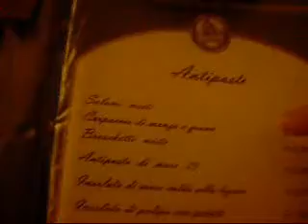Ristorante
Ennesima cena trash per Davide.